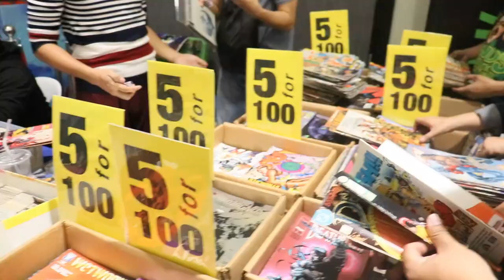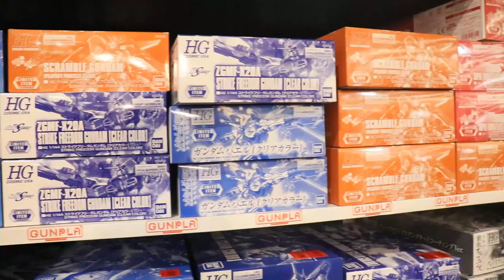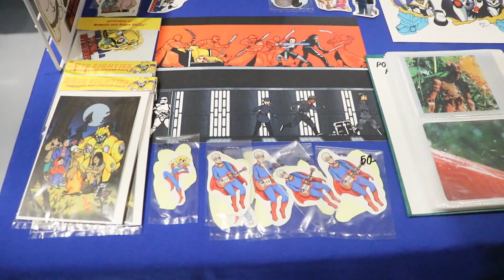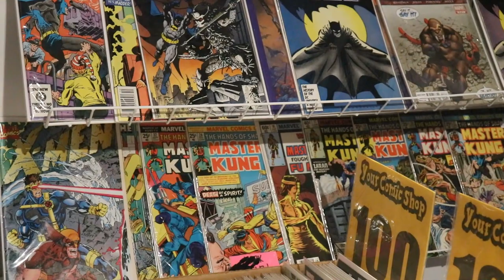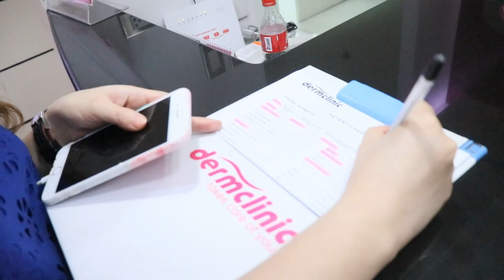Tamiya 4WD Segment - Ray Stinger Build PLUS Toy Convention 2019 @ Megamall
Tamiya Segment- Ray Stinger build PLUS Toy Convention 2019 @ Megamall